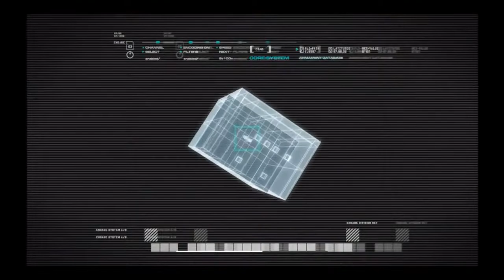[YTP] Cody's Final Moments IPAD THRASHDOWN Daddyofive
THIS KID GOT RAPEEEEEEEEEED HE NEED SOME MILK